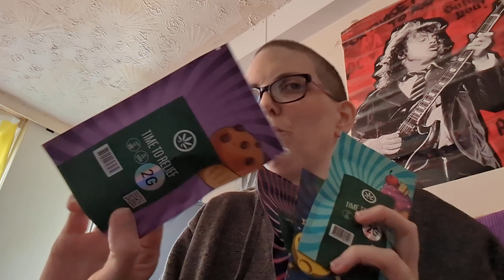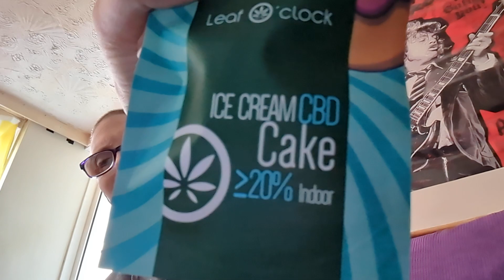Re-brand a new name for a new me. Going to pride 🏳️‍🌈 as Gaige